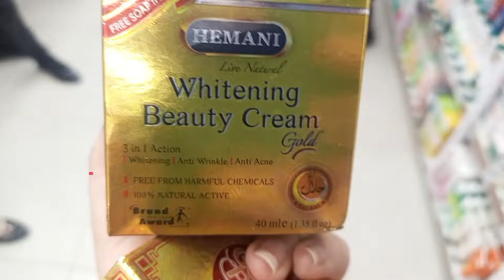Sistrology April Fool Prank | Stylo Eid Collection | Stylo Sale 51% Off | Biya Malik